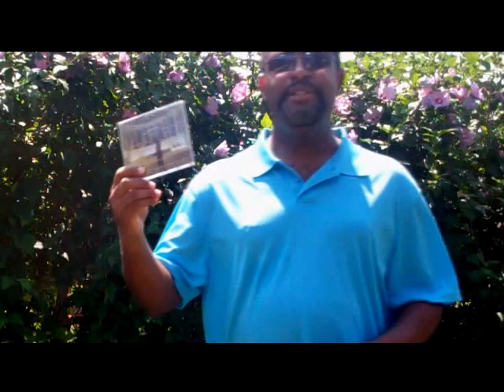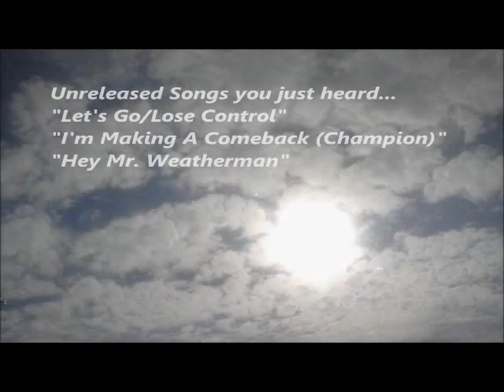My Life Would Be Amazing (If I Could Release New Music)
Hello! My life would be amazing if I could release new music. After some soul searching, best thing to do is ask for help. I'm also a huge fan of wrestling so if you like WWE Raw, WWE Smackdown and TNA Impact Wresting, you should definetly watch this.

All of you play an important role in my upcoming music adventure. I have so many new songs I want to put out, albums that need to be mastered, designed and prepared. Be sure you watch my special video to hear how you can help and follow the link
to find out how you can be a helpful hero.  I'd appreciate it if you can even share my page with others